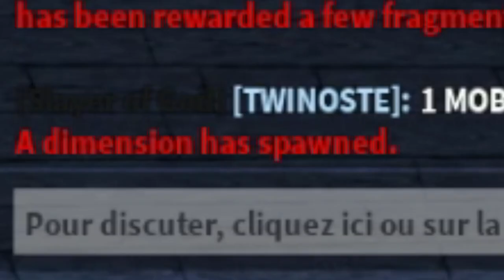1V1 RAID BOSS KATAKURI SUR BLOX FRUIT | TWINOSTE | FR | UPDATE 17 PART 3 | DOUGH V2